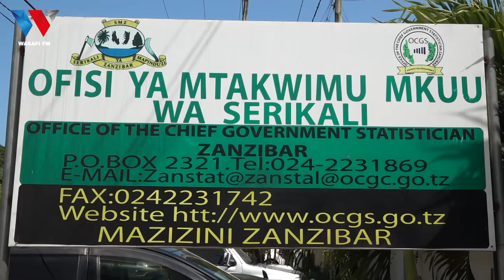KAULI YA SERIKALI KUHUSU WANAOKESHA BAA USIKU WA KUAMKIA SIKU YA SENSA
88.9 DAR/ZNZ/PWANI 📻 | 104.1 DODOMA 📻 | 94.5 ARUSHA 📻 | 97.3 MBEYA 📻 | 94.9 MWANZA 📻 | SHINYANGA 106.3 📻 | KIGOMA 101.7 📻